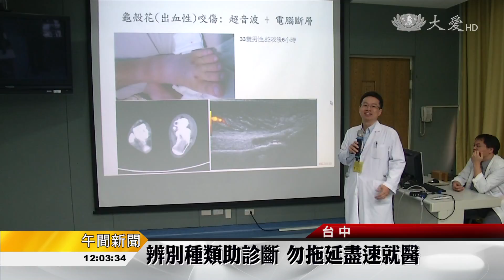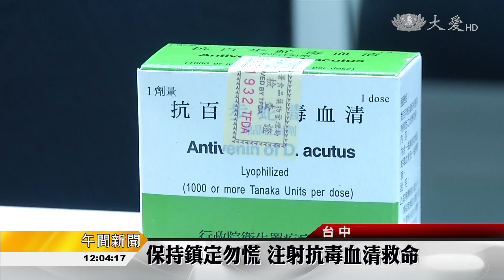魯蛇別來 保命之道報你知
清明節要到了，這幾個星期已經陸陸續續有民眾上山掃墓，其實在台灣，每年有大約一千例，被毒蛇咬傷的個案，民眾上山掃墓，一定要記得自我保護，不小心被毒蛇咬了，不要驚慌，清洗傷口，打119由專業救護員協助送醫。